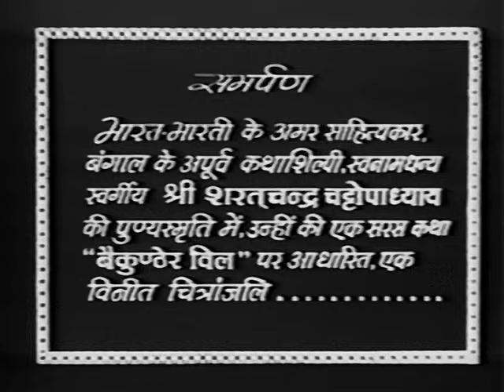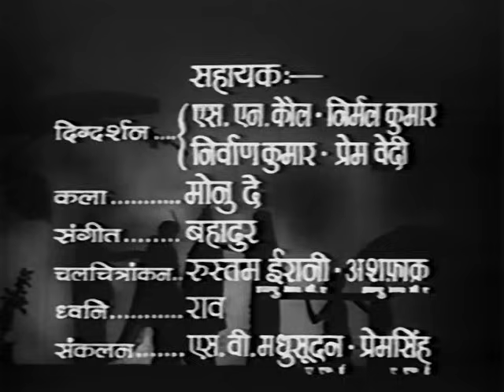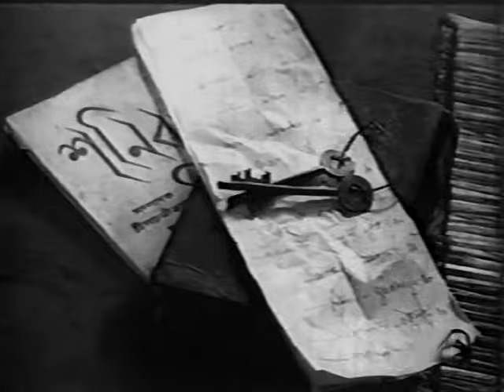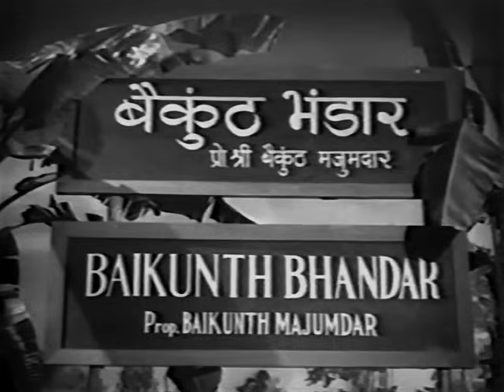Sautela Bhai - Guru Dutt, Pranoti Ghosh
Sautela Bhai, 1962
Director: Mahesh Kaul
Lyrics: Shailendra
Cast: Guru Dutt, Pranoti Ghosh, Bipin Gupta, Raaj Kumar, Bela Bose, Ratna, Asit Sen

The source was a VHS tape transferred to DVD and supplied by Shalini. Thanks! Subtitles by Raja with help on the songs from Ava. Thanks to you both!

From Filmfare's review of the film:

"When most of our producers are fumbling with formula films, Alok Bharati's Sautela Bhai comes like a breath of fresh air. A story of two step-brothers, the elder one a good hearted rustic and the younger an educated weakling spoiled by his crooked friends, 'Sautela Bhai' presents pleasant vignettes of human values and cultural dignities." The film is also known for Guru Dutt's best ever performance as an actor.

COPYRIGHT INFORMATION:
The Indian copyright law: